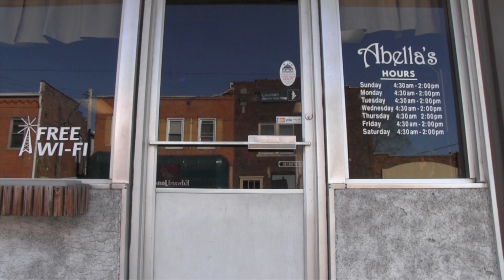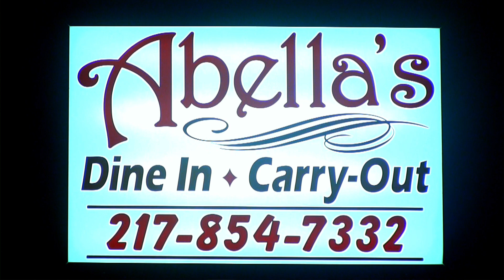Abella's Restaurant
A business feature detailing the food offered and atmosphere of Abella's restaurant.